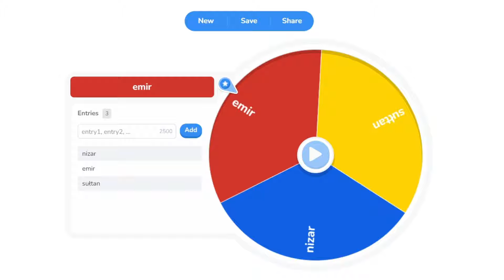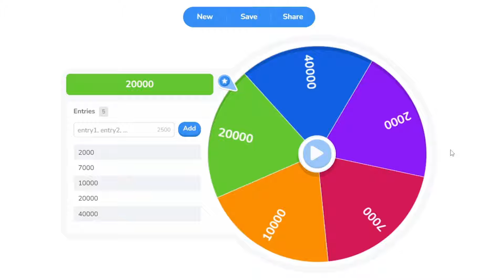Który arabski bot jest najlepszy na STANDARDOWEJ wersji gry??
Battle Royale arabskich lordów!
Zapraszam do obejrzenia poprzednich odcinków, jeśli ktoś jeszcze nie widział!
Link do discorda serdecznie zapraszam!
Wpadnij pogadać na streamie! Twitch
Jeśli Ci się podobało zostaw like i suba!